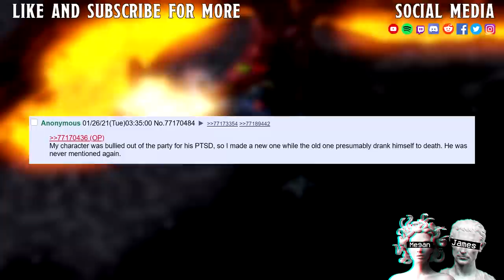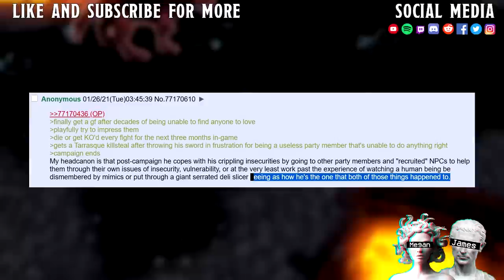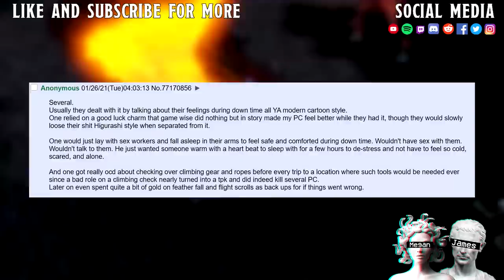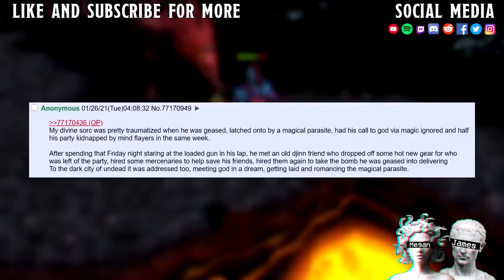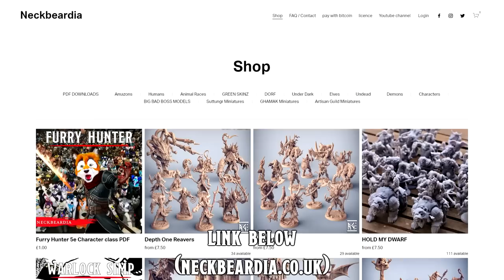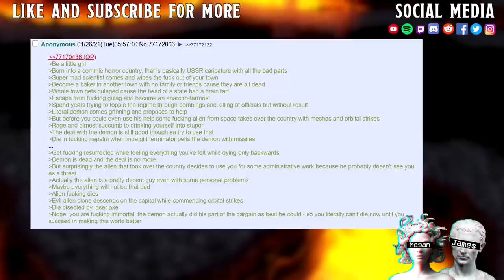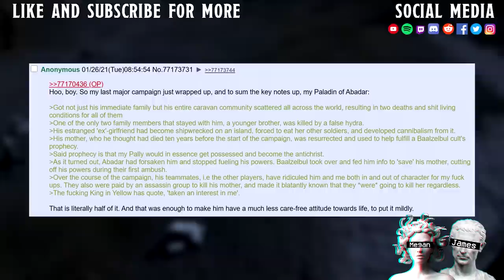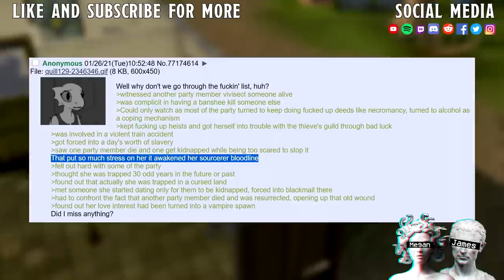Characters Been Traumatized By Story Events? || Could YOUR Character Death Be On Rotten.com